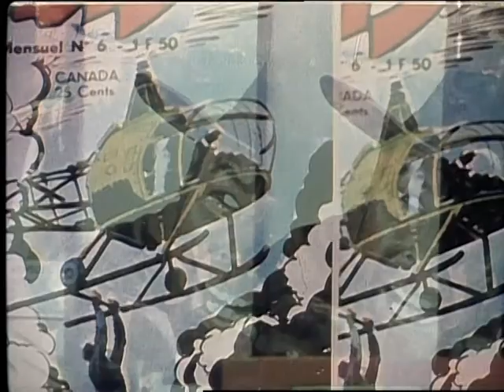Les Decouvertes D’Un Etranger En France, Joe Downing Part 1, 1980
French language documentary regarding Joe Downing and his art, includes interviews with his friends and neighbors.  Part 2 Digitized from two inch quad video tape through a 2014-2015 internal WKU Libraries grant.